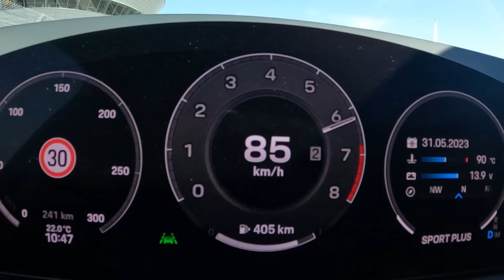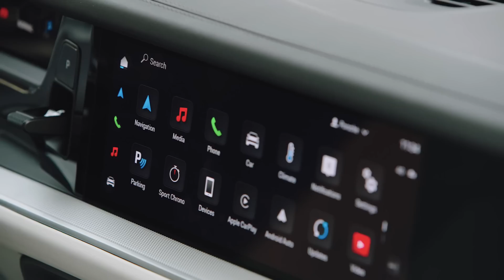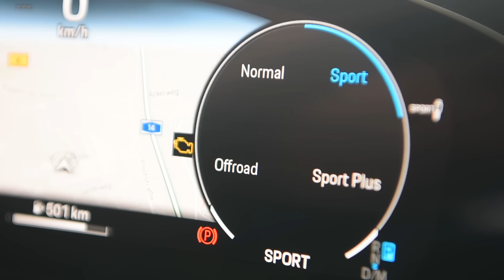V8 ide i dalje! - Porsche Cayenne - Jura se fura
Jura se zaputio u Stuttgart kako bi isprobao novi Porsche Cayenne s V8 motorom na asfaltu ali i izvan njega :D